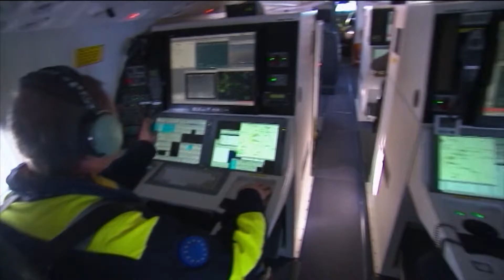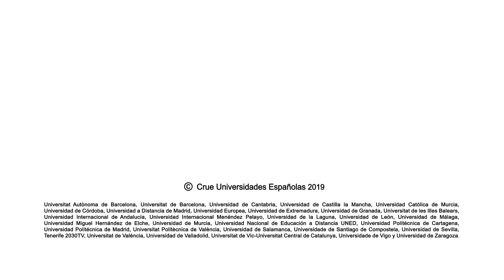Universo sostenible. Temporada 2. Capítulo 13. ¿Qué impacto tienen las migraciones?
Con el tiempo, los movimientos migratorios se han hecho cada vez más comunes. Por ello en este capítulo, buscamos que nuestros expertos nos expliquen los aspectos positivos y el impacto social que crean. Hablaremos de la inmigración en la historia, en la arquitectura y en las generaciones, teniendo en cuenta la movilidad transfronteriza de las personas mayores. Además, cabe destacar los derechos sobre la mujer, la inmigración y cómo la religión tiene un papel relevante en este aspecto.